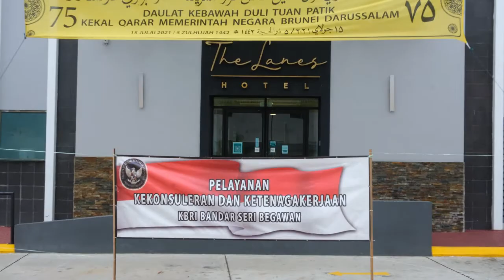Pelayanan Kekonsuleran dan Ketenagakerjaan, Tutong, 9-10 Juli 2021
WNI/PMI hadir dengan berbagai tujuan, seperti pengurusan paspor, lapor diri, hingga konsultasi ketenagakerjaan.